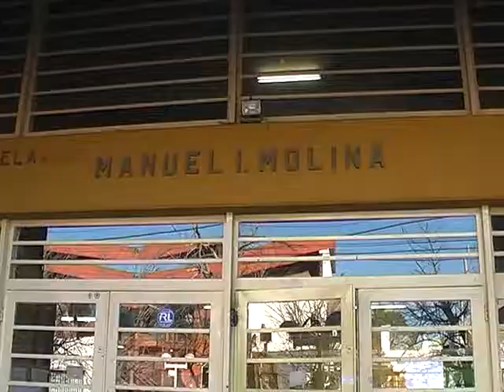TRAS CARGOS DIRECTIVOS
En el sur provincial se están realizando las evaluaciones y concursos para lograr cargos directivos vacantes. Mucha concurrencia y preparación previa, para elevar el nivel de la educación mendocina.